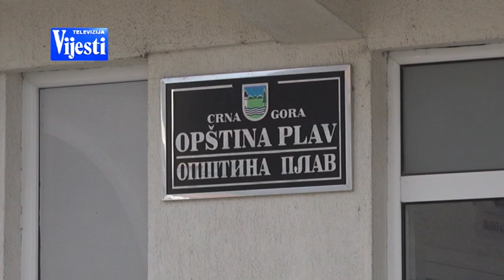VIJESTI U POLA 7 - ŠTETA OD POPLAVA | Vijesti Online